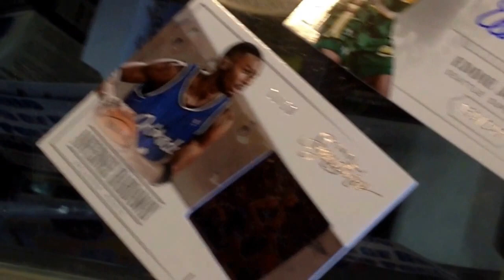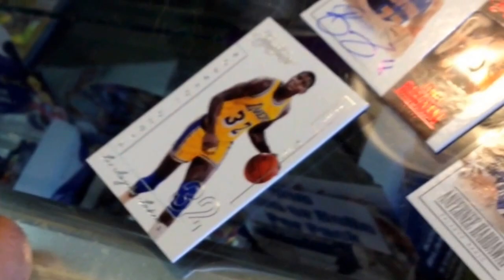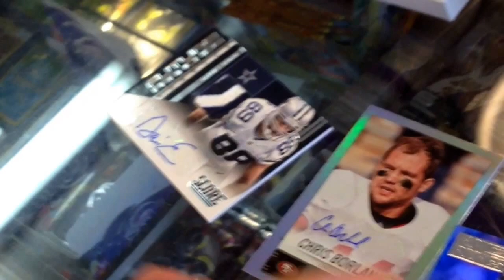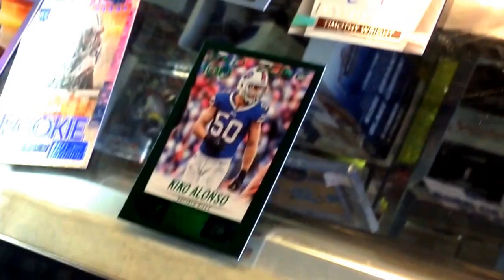2013-14 Panini Signatures & Hot Rookies Jake Break Power!